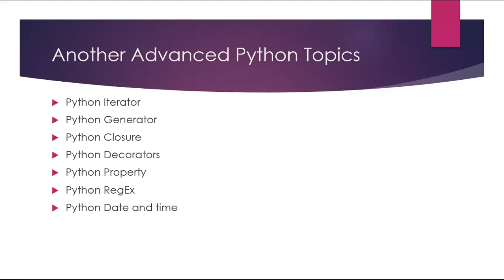61 Python Course L17 OOP, Inheritance Another Advanced Topics, Whats Next!